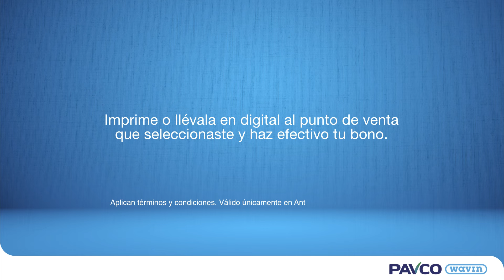Paso a paso para obtener tu bono de descuento cotizando en línea